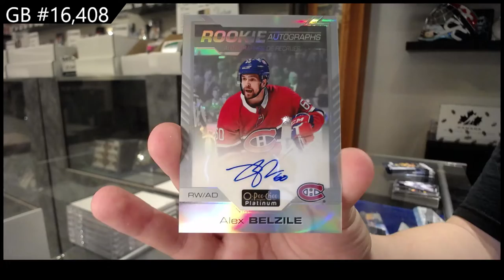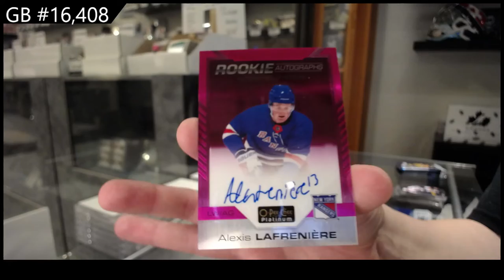20-21 Upper Deck OPC Platinum Hockey 3 Box Break - C&C GB #16,408